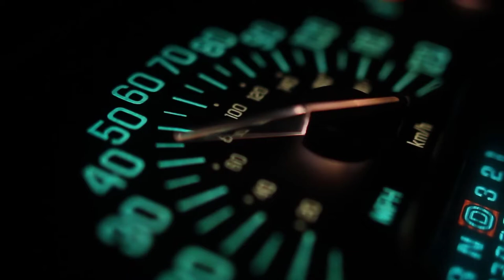AutoRevs Intro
Find the intro to our videos here.
Follow us for the latest updates from the Automobile, Aerospace and Marine industries.

Credits:
Video: Beachfront